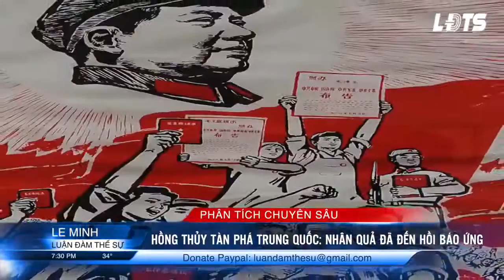Trung Quốc Hứng Chịu Thiên Tai Hàng Năm - Hậu Quả Hay Báo Ứng ?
Lũ lụt Trịnh Châu, đại hồng thủy tàn phá TQ: Nhân quả đã đến hồi báo ứng?

Douyin Series ngôn tình China , ngôn tình  Việt Nam , Teen Việt Nam , teen việt ở nước ngoài .

Mon Live stream trên kênh mọi người theo dõi nha .
Mon yêu mọi người .